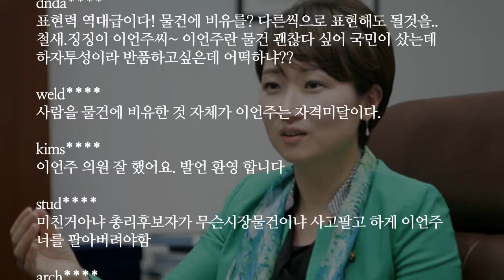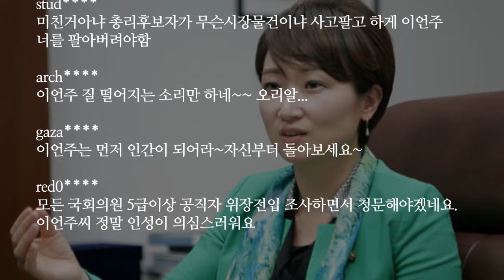이낙연 청문보고서 채택 불발, 이언주 "물건이 너무 하자가 심해서 도저히 팔아줄 수 없어"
이낙연 국무총리 후보자의 인사청문보고서 채택이 불발된 가운데
이언주 국민의당 의원의 발언이 화제가 됐습니다.
이 의원은 오늘(26일) 서울 여의도 국회에서 열린 국민의당 제1차 비상대책위원회의 모두발언을 통해